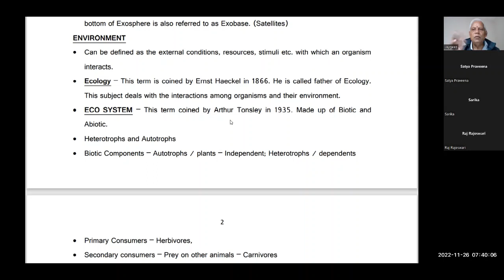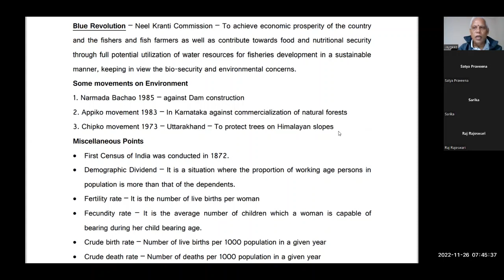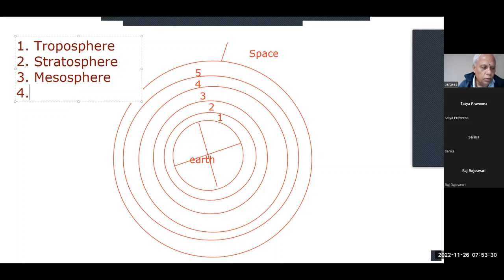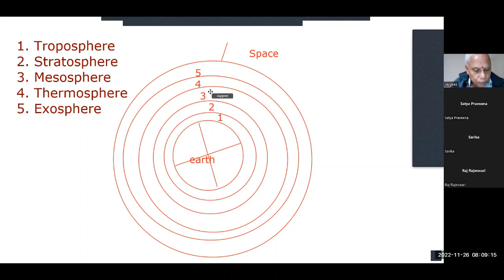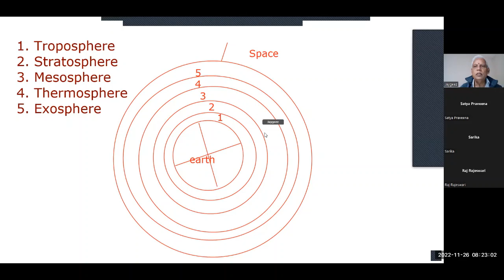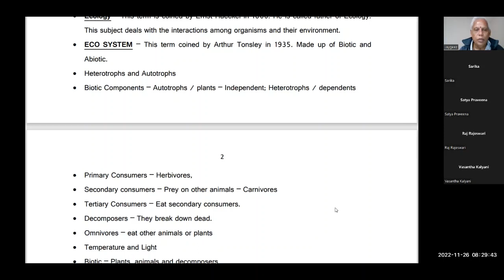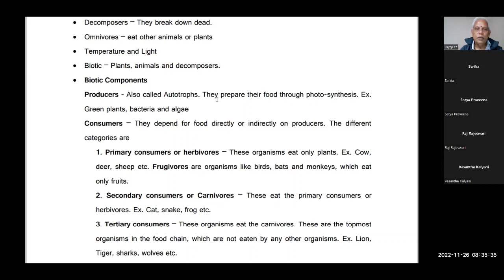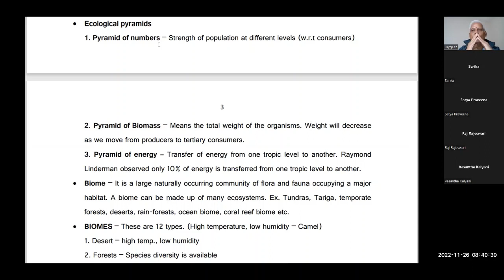Through NET, People & Environment, Lecture I, 26 11 2022